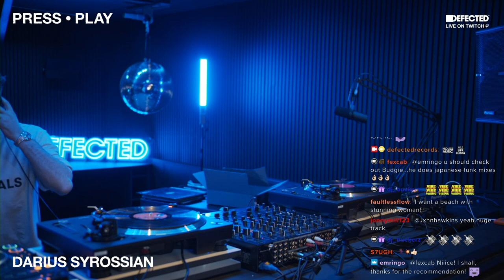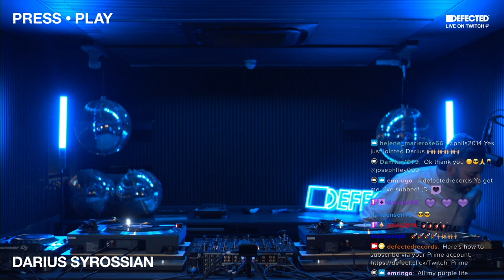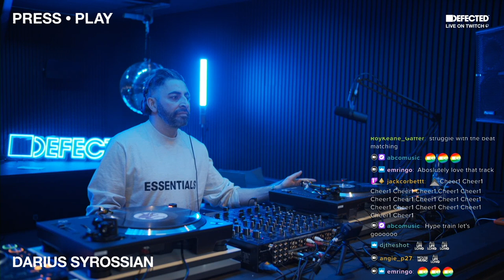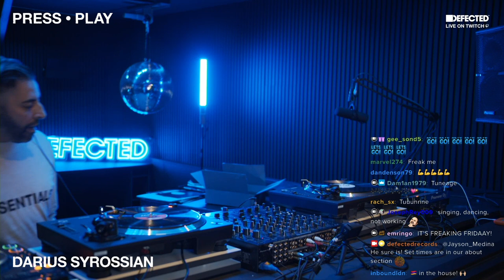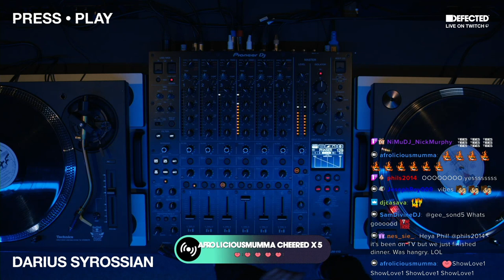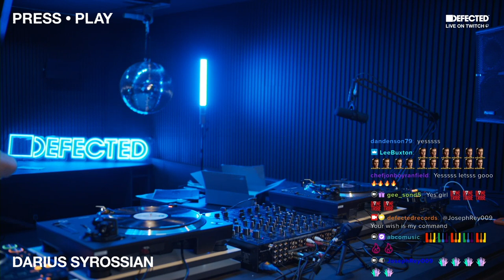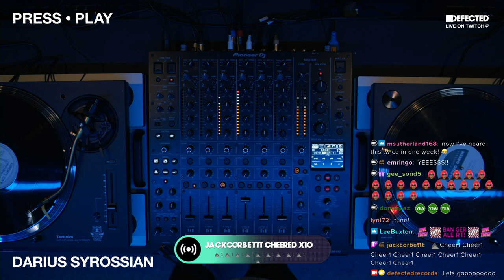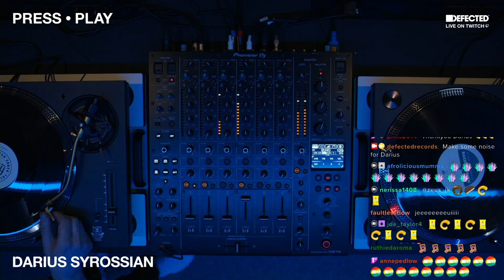Press Play: Darius Syrossian (Rare Electro - Nu-Disco - House Set) (Vinyl Only) (Live @ Defected HQ)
Press Play! A new concept for Twitch, where DJs share knowledge, beats and basslines.

Defected YouTube is the home of house music with artists including MK, Sam Divine, CamelPhat, Darius Syrossian, Roberto Surace, Ferreck Dawn, Low Steppa, OFFAIAH & The Vision.